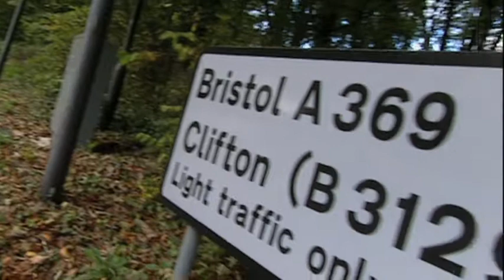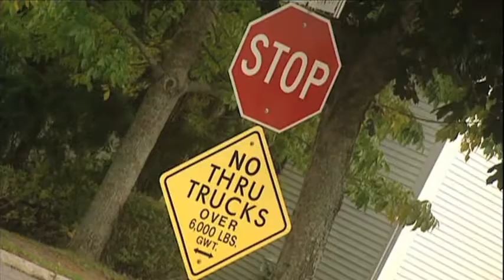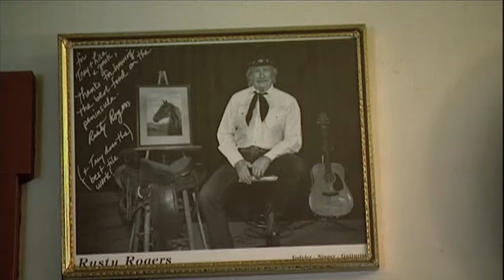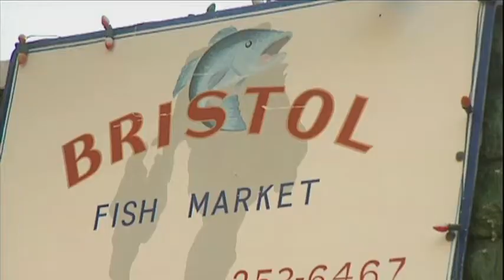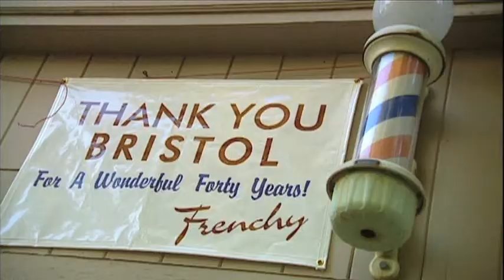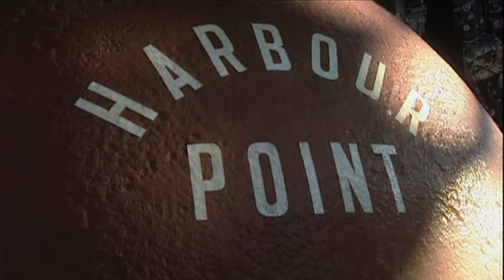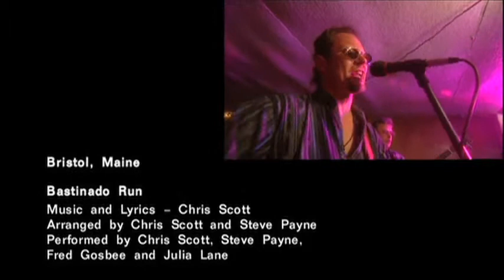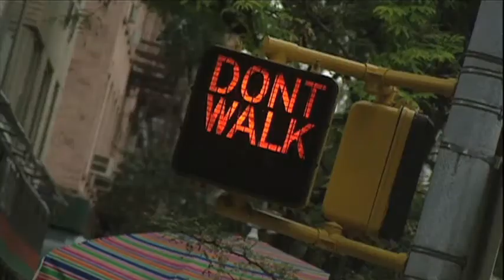Crawdaddy - Bristol to Bristol Prog 1 H264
Episode 1 of a three-part music documentary/road movie filmed in five places called Bristol in the USA. The series features a two-piece blues duo from Bristol, England called Crawdaddy, jamming with local musicians in each Bristol and getting a taste of the area. All the music was recorded live on location with little and sometimes no rehearsal. Originally broadcast on HTV in 1999. This episode features Bristols in Maine and Rhode Island. Directed by Barry Hecker.